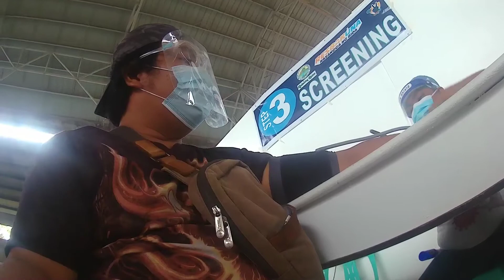Fully Vaccinated || SINOVAC ||Together with my Husband!♥️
Sinovac vaccine

Hi guys welcome to my Vlog
I want to share our experience during our vaccination...